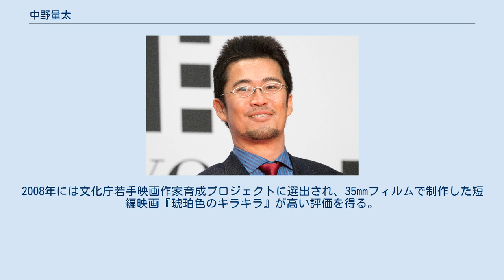中野量太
中野 量太（なかの りょうた、1973年7月27日 - ）は、日本の映画監督。
 京都市立日吉ヶ丘高等学校、京都産業大学、日本映画学校（現・日本映画大学）卒業。
 大学卒業後上京し、日本映画学校に入学し3年間映画製作を学ぶ。
2000年、卒業制作『バンザイ人生まっ赤っ赤。
』で、日本映画学校今村昌平賞、TAMA NEW WAVEグランプリなどを受賞。
日本映画学校卒業後、映画・テレビの助監督やテレビのディレクターを経て、2006年に『ロケットパンチを君に!』で6年ぶりに監督を務め、ひろしま映像展グランプリ、水戸短篇映像祭準グランプリなど3つのグランプリを含む7つの賞を受賞した。
2008年には文化庁若手映画作家育成プロジェクトに選出され、35mmフィルムで制作した短編映画『琥珀色のキラキラ』が高い評価を得る。
 2012年、自身初の長編映画『チチを撮りに』がSKIPシティ国際Dシネマ映画祭2012で国際長編コンペティション部門にて監督賞（日本人監督初）とSKIPシティアワードをW受賞。
それに伴い、同作が「SKIPシティDシネマプロジェクト」第3弾作品として2013年2月16日に劇場公開され、さらに第63回ベルリン国際映画祭ジェネレーション部門に正式招待された。
以後も、同作は多数の国内外の映画祭に正式招待され、賞を受けたほか、監督自身も第5回TAMA映画賞最優秀新進監督賞、第35回ヨコハマ映画祭森田芳光メモリアル新人監督賞、第23回日本映画批評家大賞新人監督賞を受賞した。
 2016年、『湯を沸かすほどの熱い愛』で商業映画デビューを果たすと、その年の国内の主要な映画賞を次々と受賞。
 高校時代の同級生にブラックマヨネーズの吉田敬やタレントの六車奈々がいる。
 ※ 記事のある作品に対しては、表彰対象が本人のもののみを記載。